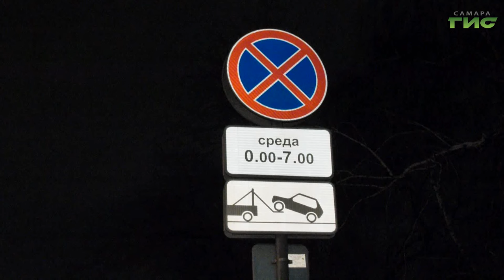В администрации Самары прошло совещание с управляющими компаниями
Всё внимание городских служб благоустройства на очистку Самары от снега. В администрации прошло еженедельное рабочее совещание под руководством главы города Елены Лапушкиной. Вопросы уборки улиц и дворов, вывоза снега и обработки противогололёдными материалами стали главными на повестке дня. Пригласили подключиться по видеосвязи и руководителей тех управляющих компаний, на которых пришло больше всего жалоб от жителей. Подробнее в нашем сюжете.